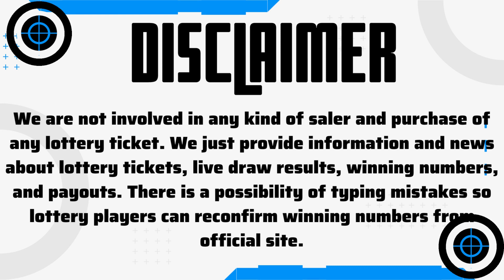Tri State Megabucks Oct 25, 2023 – Next Estimated Jackpot Prize $6.18 Million - Winning Numbers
Today 25 October 2023, Find here uploaded Next Tri-State Megabucks Lottery Results Today Saturday, Top payouts, and winning numbers for today and past 30 days in this video.

The Multi State Lottery Association (MUSL) releases Next Tri-State Megabucks Oct 25 2023, results for today Wednesday. The Multi-State Lottery always conducts Tri-State Megabucks live drawings, Wednesday & Saturday at 7:59 PM ET.

Check here past 30 days Tri-State Megabucks Lottery results history.